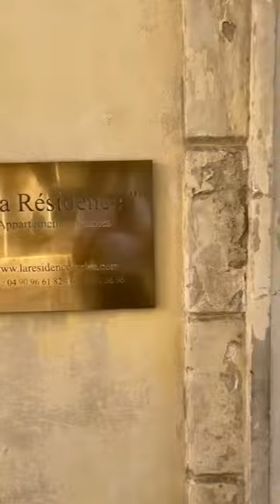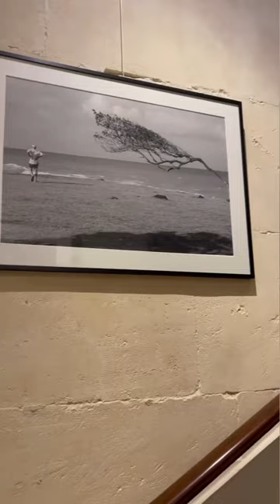Les Rencontres Photographiques d’Arles - Exposition Art Trope Gallery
Art Trope Gallery est ravie de vous présenter son exposition hors les murs nommée « Voyages : aux confins du réel » du 03 juillet au 28 août 2021 au sein de la Résidence Arles située au 3 rue Élie Giraud en plein cœur du centre-ville d'Arles. Lors de ces Rencontres de la Photographie, nous présentons le travail de dix Photographes de la galerie.
📍RDV : 3 Rue Élie Giraud, 13200 Arles
👉 Emplacement [66] @ArlesExposition
Cette exposition a pour but de souligner l’importance du déplacement et de la trajectoire sur les êtres, les lieux et les matériaux de notre environnement. Nos voyages fondent notre personne. Le voyage est un lieu central dans l’évolution de l’histoire de l’Art. Il est une quête nécessaire dont l’iconographie, réelle ou imaginaire, ne cesse de nous fasciner depuis des temps immémoriaux. Voyages spirituels, spatiaux, d’un monde à un autre, d’une époque vécue à des temps souvenus, se déplacer va de pair avec la connaissance que notre aventure va nous apporter. L’Art l’a bien compris puisque du Livre des Morts des Anciens Égyptiens aux clichés industriels de la gare Saint-Lazare de Louis-Emile Durandelle, l'Artiste a souligné ces transitions qui ne redéfinissent que bien mieux le réel et les intentions des individus. On voyage dans le temps, les corps, la nature et les pratiques pour sentir la réalité de ce qui nous entoure car ce nouvel endroit permet la réflexivité. Toutes les photographies exposées font acte de cette réflexion faite par nos artistes lors de leurs escapades personnelles et démontrent leur volonté de transmettre leurs sensibilités.